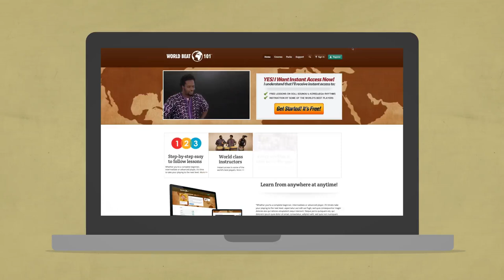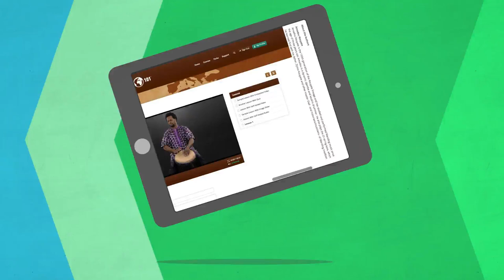Lamban Rhythm Lesson - breaks & solo phrases - check it out!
Here a little teaser of the Lamaban Rhythm arrangement by Weedie Braimah! Helping out are Amadou Kouyate & Sam Lopez.

Welcome to World Beat 101... where you can learn to play with the world's best instructors! Courses in African percussion - djembe, bass drums, balafon & more.

World Beat 101 is a resource for anyone interested in rhythms and music from around the globe. You can improve your knowledge and playing skills anywhere, anytime with on-line video lessons and detailed course notes from our expert instructors. Look out for new courses and free content as we build our offerings with each new instructor that joins our team.